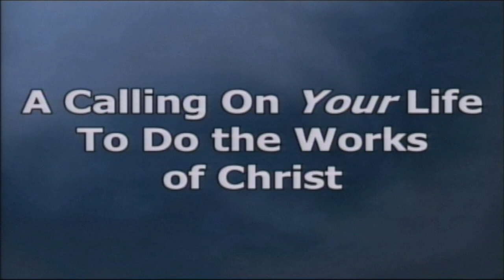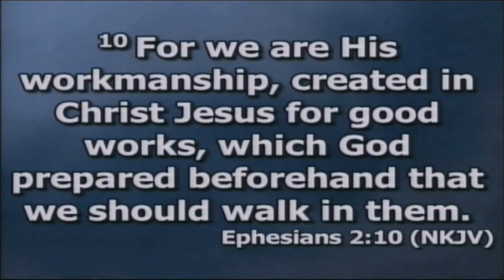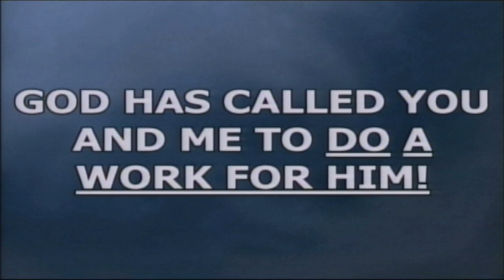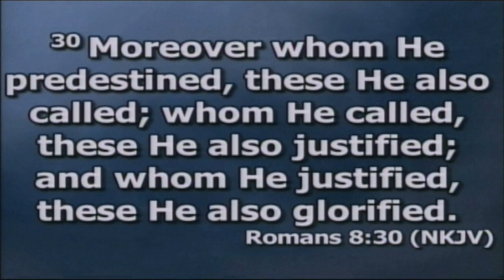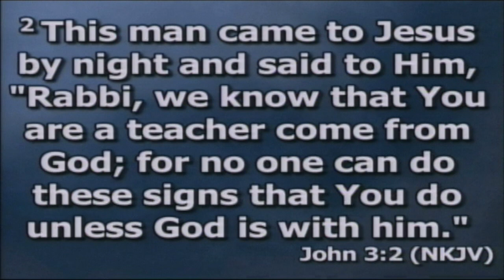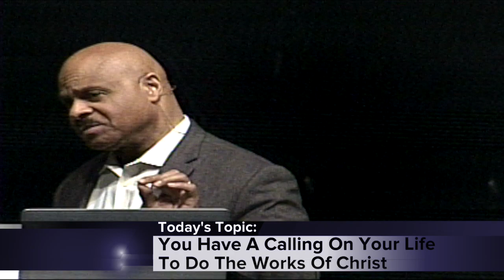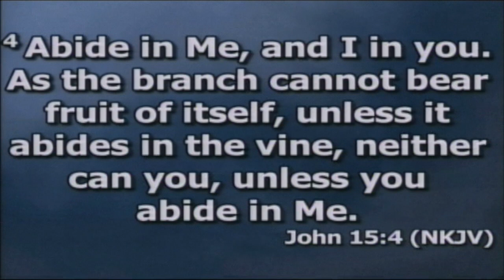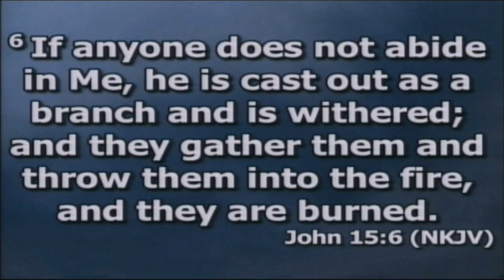You Have A Calling On Your Life To Do The Works Of Christ